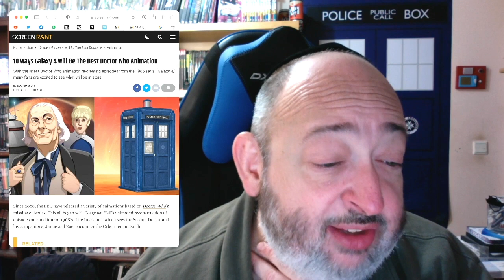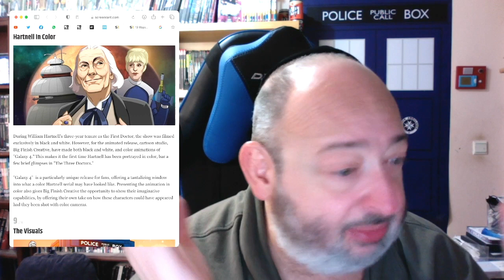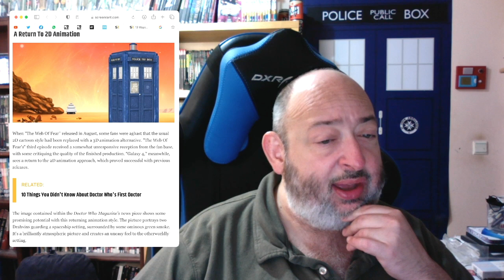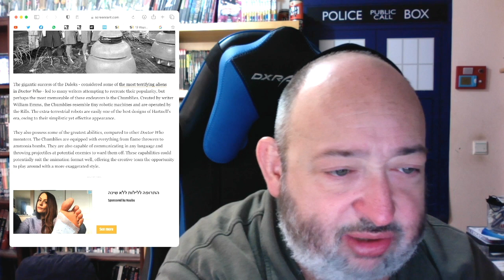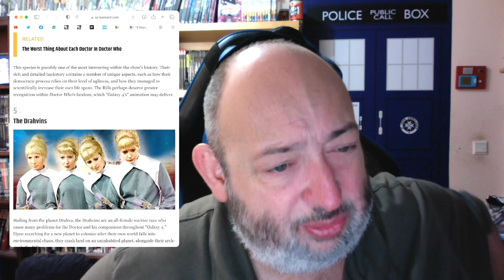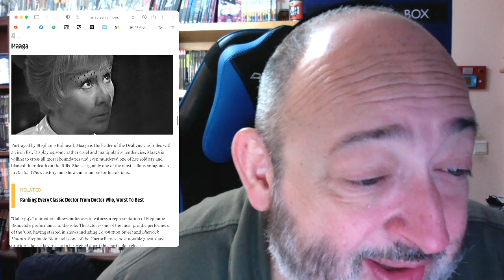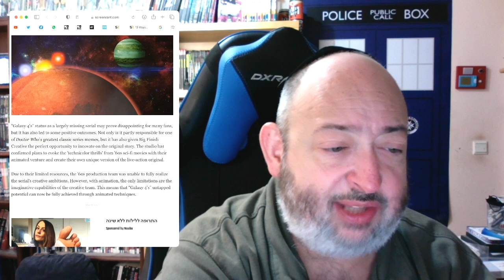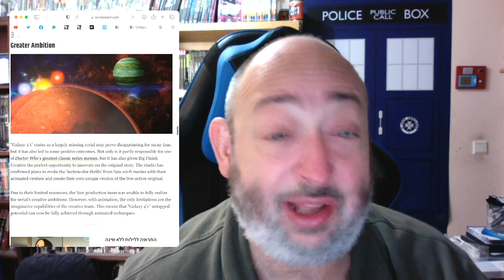Why Screenrant is convinced That Doctor Who: Galaxy 4 Will Be The BESTEST ANIMATION EVA!!!!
TheFandomMenace DoctorWho Galaxy4 DefundTheBBC SheenForFourteen WilliamHartnell FirstDoctor animation TheRabbiFromAnotherPlanet The Rabbi From Another Planet Presents "Why Screenrant is convinced That Doctor Who: Galaxy 4 Will Be The BESTEST ANIMATION EVA!"

Tzvi Lebetkin
27 HaGeffen st.
Karney Shomron,
Israel 4485500